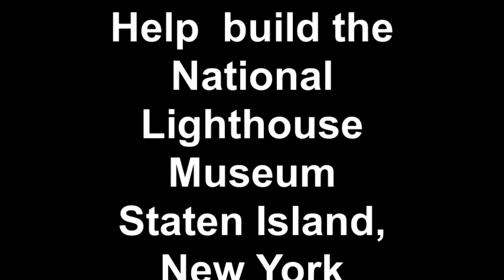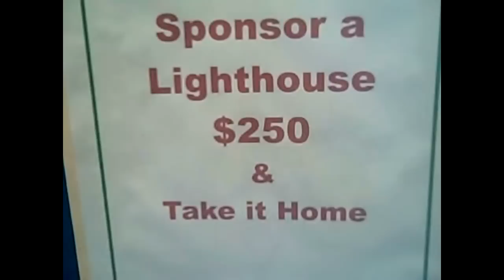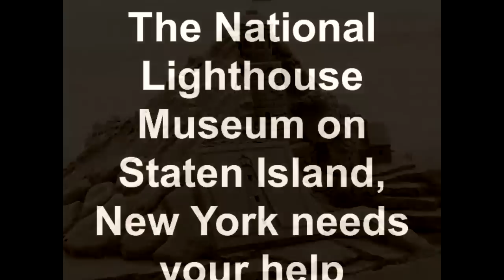The National Lighthouse Museum- Working to build a tribute to Maritime History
Join our Campaign!  The Trustees of the National Lighthouse Museum plan a fully operational National Lighthouse Museum near the St. George ferry terminal on Staten Island and we need your donations!!!

We need $600,000 for the "pilot" museum facility and another $400,000 for first-year operations, we have raised $180,000 so far.

Lighthouse enthusiasts around the United States want to open the National Lighthouse Museum at the former Coast Guard depot near St. George in Staten Island, New York City.

A decision by city's Economic Development Corp. to use one building at the former depot could come in September. If approved, the group could seek grants from organizations such as the National Trust for Historic Preservation.

We are aiming for a May 2013 opening. Eventually, we plan to take over an adjacent, far-larger building on the 10-acre city site. The larger facility would require a major renovation and an investment of some $15 million.

The National Lighthouse Museum expects to attract some of the two million tourists a year who take the Staten Island Ferry that docks a short distance from the old depot. There are other historic buildings within two miles of the proposed museum, including the Snug Harbor Cultural Center, formerly a home for retired sailors that opened in 1833 and features five Greek Revival buildings, a maritime museum, a children's museum and a theater. The Alice Austen House, home of the famed 19th-century photographer, is nearby.

The harbor and its environs have abundant lighthouses and a long history with the structures. New York merchants fed up with shipwrecks petitioned the British colonial government in 1761 to hold a lottery to build the Sandy Hook, N.J., Lighthouse, which is the oldest continuously operated one in the country.

and click on "Donate" at the top right of the page. All donations go directly to support building the National Lighthouse Museum.